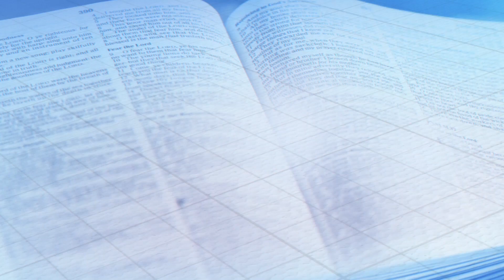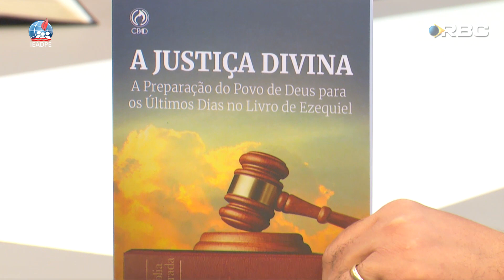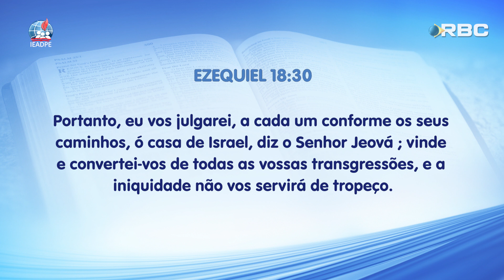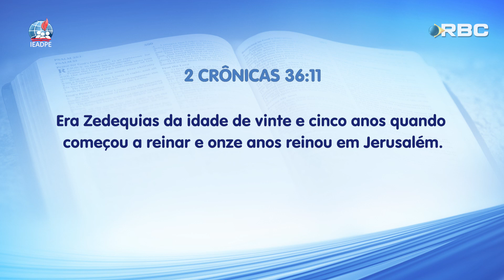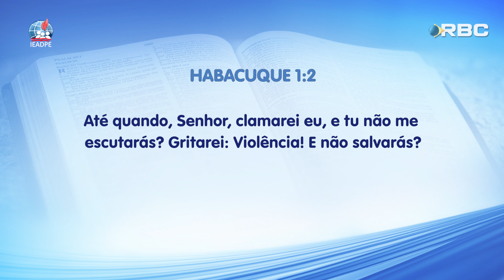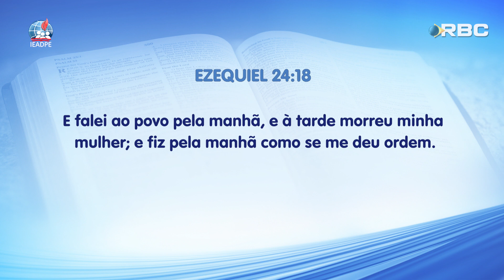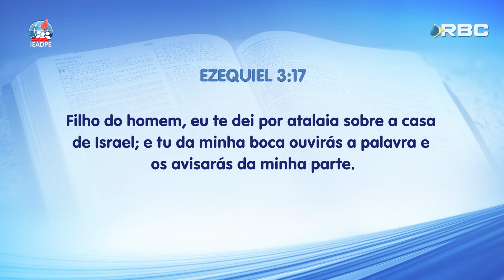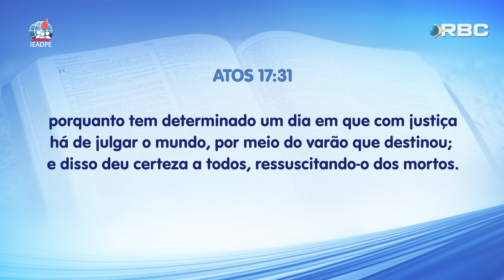EBD | 1ª Lição: Ezequiel, O Atalaia de Deus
Nesta lição veremos a definição das palavras “atalaia” e “profeta”; estudaremos quem foi o profeta e atalaia Ezequiel, bem como o conteúdo da sua mensagem; e por fim; pontuaremos porque a igreja deve agir como um atalaia em nossos dias..

QUEM SOMOS?